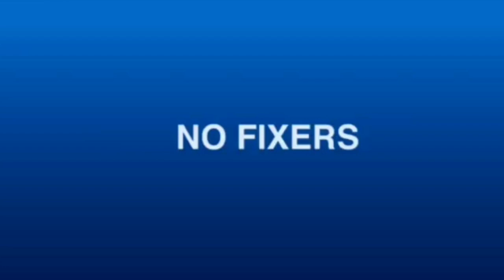Bilyonaryo nag donate ng 6.3M kay Mayor ISKO! (Phil. Foremost Milling Corp)